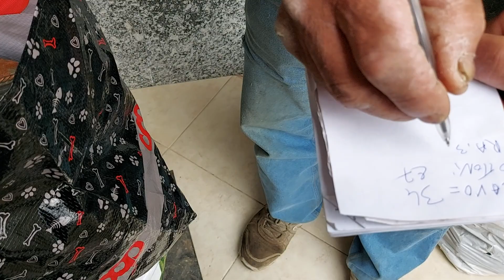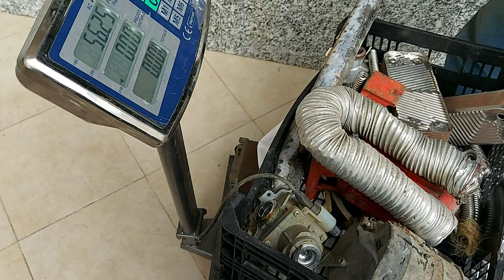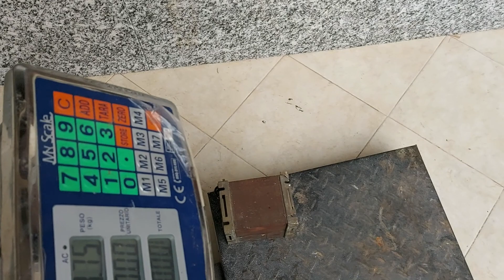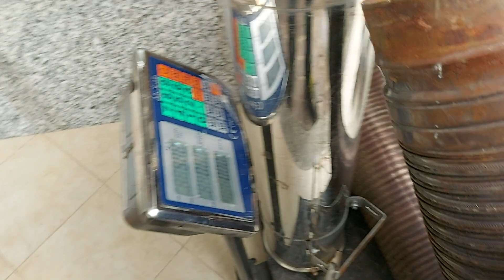طريقة ربح المال من الازبال في إيطاليا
taoufik herba
مشروع مربح في ايطالیا
اللجوء في ايطاليا 2021
ايطالیا
الرحلات الجوية من المغرب إلي ايطاليا
العمل في ايطالیا
شراء منزل في ايطالیا
neos air
عقود العمل في ايطاليا 2020
رحلات من ايطاليا إلى المغرب
ال لجوء في ايطاليا
عقود العمل في ايطاليا 2021
فتح الحدود بين المغرب وإيطاليا
gratta e vinci
toufik herbaعقود العمل في ايطاليا 2021
gratta e vinci
toufik herba
اخبار ايطاليا
tawfik herba
إيطالیا
صلاة العيد في ايطالیا
الرحلات الجوية من ايطاليا إلى المغرب
giuseppe conte
مشارع مربحة في ايطالیا
رخصة السياقة في ايطاليا
القمار